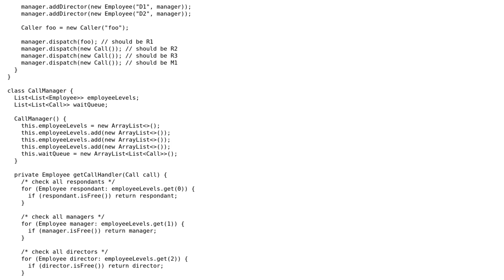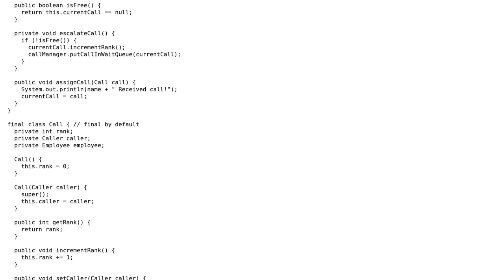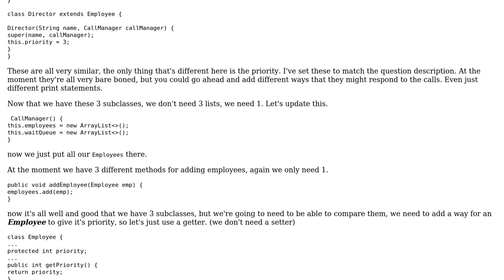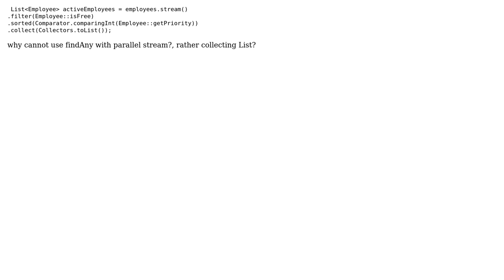Designing a call center in object oriented way (2 Solutions!!)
Designing a call center in object oriented way

With thanks & praise to God, and with thanks to the many people who have made this project possible! | Content (except music & images) licensed under CC BY-SA | Music | Images & others | With thanks to user Ram user CodeYogi user chatton user 200_success and the Stack Exchange Network Trademarks are property of their respective owners. You are responsible for your own actions.